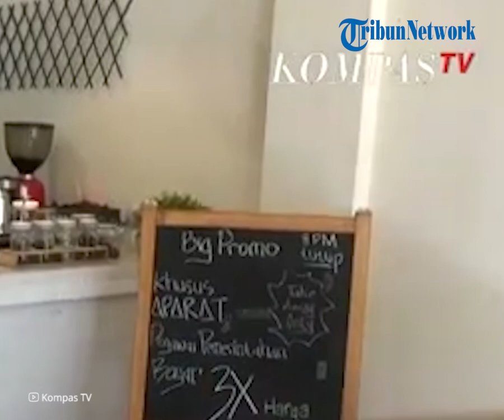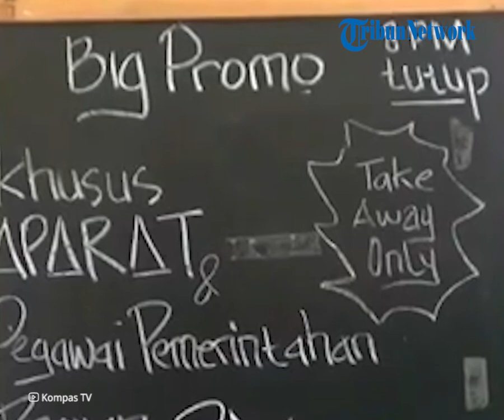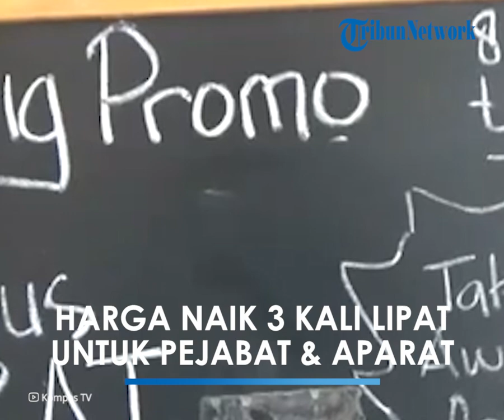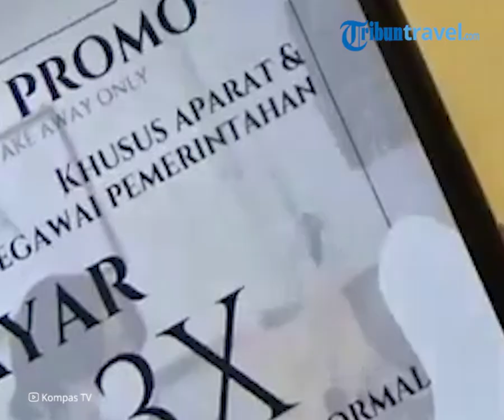Protes Unik soal PPKM Darurat, Kafe di Malang Naikkan Harga 3 Kali Lipat untuk Aparat dan Pejabat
TRIBUN-VIDEO.COM - Pemberlakuan Pembatasan Kegiatan Masyarakat (PPKM) Darurat yang kabarnya akan diperpanjang pemerintah hingga akhir Juli 2021 membuat sejumlah pelaku usaha keberatan.

Meski perpanjangan PPKM Darurat saat ini masih dikaji, namun banyak pelaku usaha yang harus mempersiapkan skenario terburuk jika PPKM Darurat benar diperpanjang.

Di Malang, ada kafe yang melakukan protes perpanjangan PPKM Darurat dengan cara unik.

Cahya Sinda, pemilik kafe di Kota Malang, Jawa Timur menaikkan harga tiga kali lipat khusus bagi aparat dan pejabat yang mampir ke tempatnya.

"Big Promo, khusus aparat dan pejabat pemerintahan, bayar tiga kali lipat dari harga normal", demikian tulisan di papan harga kafe Attitude.

Menurut Cahya, aparat dan pejabat pemerintah tidak terdampak kebijakan PPKM Darurat.

Itulah sebabnya mereka yang masih bisa bertugas, keliling dan mampir ke kafenya untuk sedikit membayar lebih banyak dari harga normal.

Lagi pula, Cahya juga menganggap mereka masih mendapatkan gaji tetap setiap bulannya tanpa kurang satu apapun.

"Jadi selain bentuk protes ya sekalian aja minta bansosnya dalam bentuk promo kepada mereka," terangnya dikutip dari tayangan KompasTV pada, Jumat (16/7/2021) lalu.

Dijelaskan Cahya, selama PPKM Darurat berlangsung pendapatan di kafenya anjlok.

Jika sebelumnya rata-rata sehari bisa mendapatkan pemasukan Rp 500.000, sekarang hanya Rp 100.000.

Bahkan, pernah tidak ada pemasukan sama sekali.

"Sekarang ini sehari paling Rp100.000, padahal untuk membayar operasional seperti gaji karyawan, sewa tempat dan lainnya pendapatan segitu tidak masuk akal," terangnya.

Artikel ini telah tayang di TribunTravel.com dengan judul Protes PPKM Darurat, Kafe di Malang Naikkan Harga 3 Kali Lipat untuk Aparat dan Pejabat,